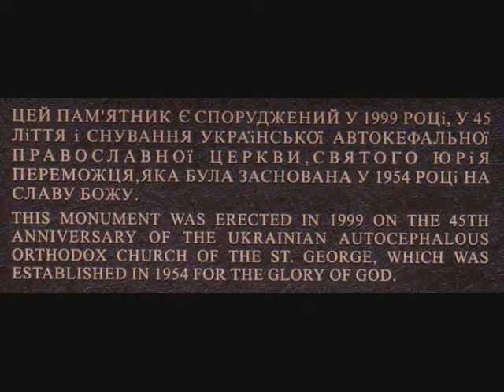Church Hall Mural by Zina Umyn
Chural Hall Mural at

St. George's Ukrainian
Orthodox Church
839 Yardville-Allentown Road
Yardville, NJ, USA

Painted in 1964 by Zina Umyn.

For more information about a mural for your local parish, contact Zina Umyn at Eureka Arts today.